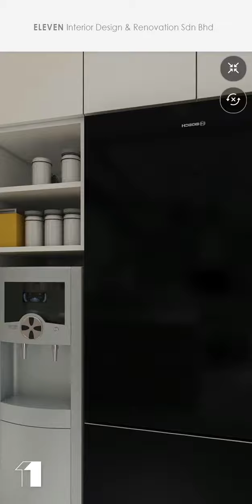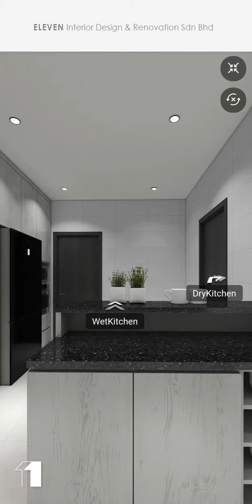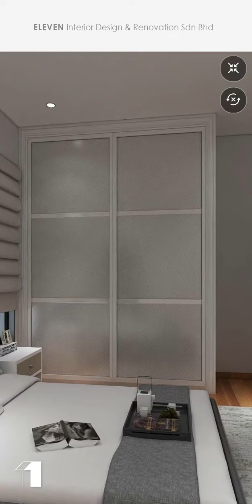旋转室内设计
旋转漫游看室内设计，满足你对空间的想法，并且提供专业的意见，让你清楚明了不同种类的建材特性、品质及与不同的建材搭配会呈现何种效，让你爱上自己的家.